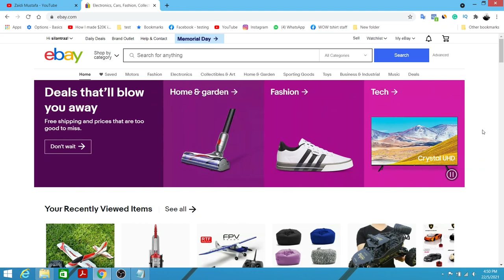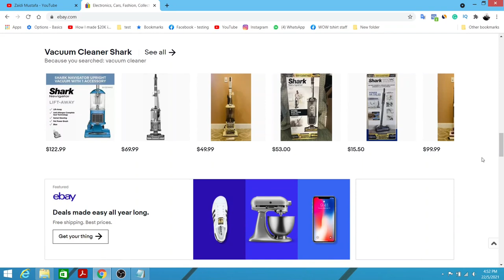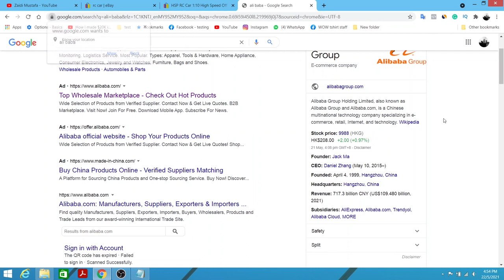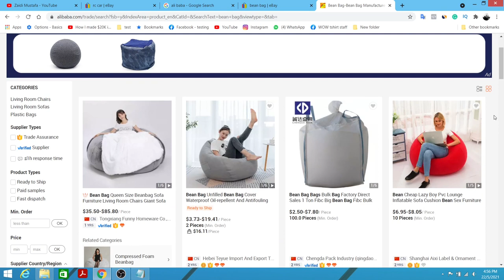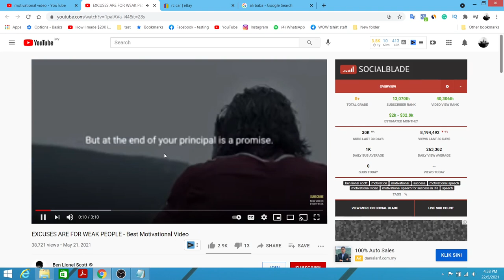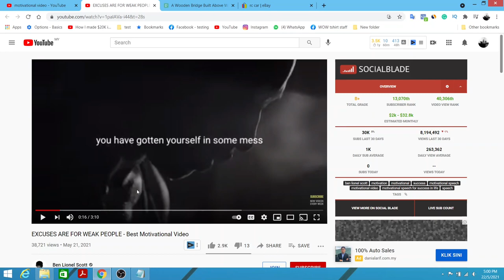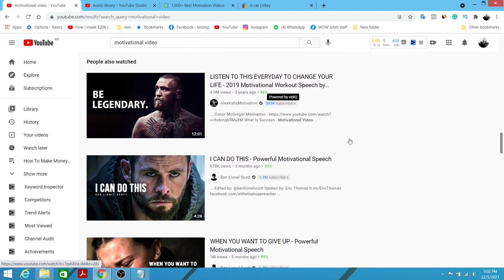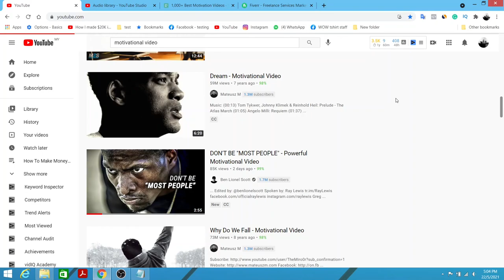The Simplest Way How To Make $100 a Day Online For FREE (For Beginner)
You will discover the simplest way how to make $100 a day online for free (beginner friendly)

I'll only reveal to you the easiest way to make money online. I'm pretty sure anyone can do this even if you are a beginner, don't have any experience, or any skill at all.

What you need to do is just follow along with the steps and the websites that I reveal in this video. Please don't skip any part of this video because I'm afraid you will end up losing and not be able to make any dime online.

My personal recommendation is website no 2. Because you can make passive income online. But you need to be consistent that's is the key to make money online with website no 2.

But trust me it's worth every second of your life. Because you can literally scale it to the moon and even make more money online if you really put on a lot of works.

Frankly speaking all the websites that I've shared in this video can help you to make $100 a day online for literally free.

This is the best way to quit your job and live a life of freedom. You can literally work anywhere you want because you are able to make money online.

You can make money as long as you have a laptop and an internet connection.

So I hope you get some value throughout this sharing and if you do please give this video a thumb up so that it can reach more people who interested to make money online as well.